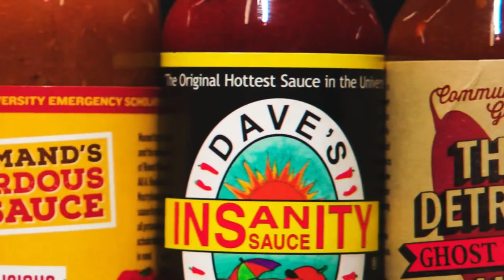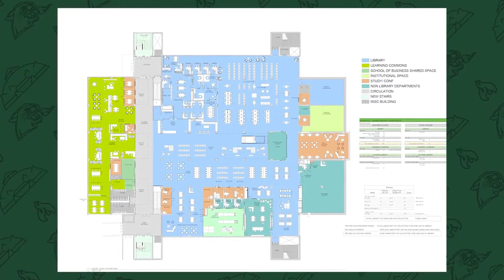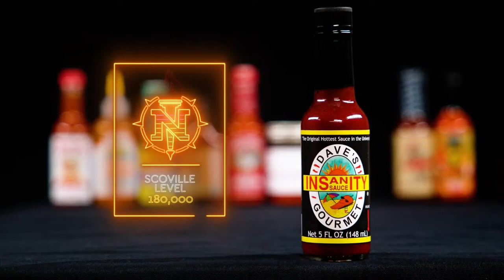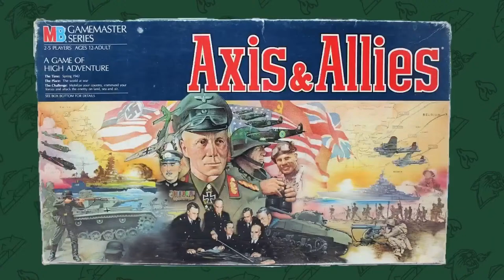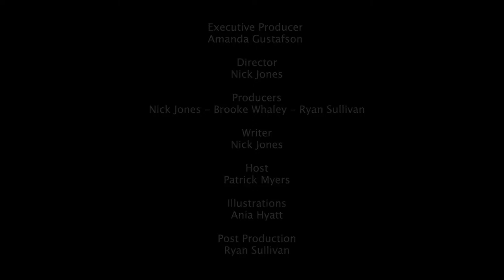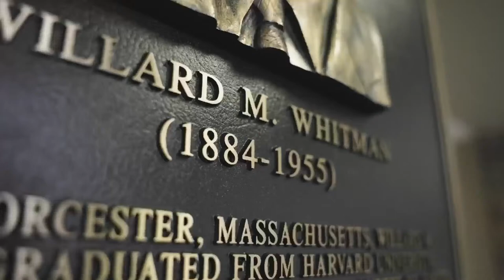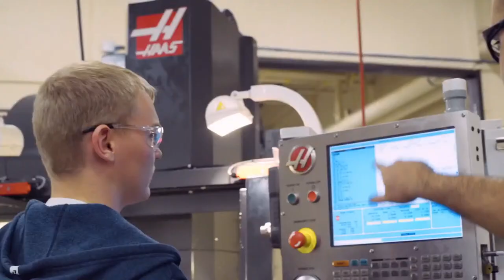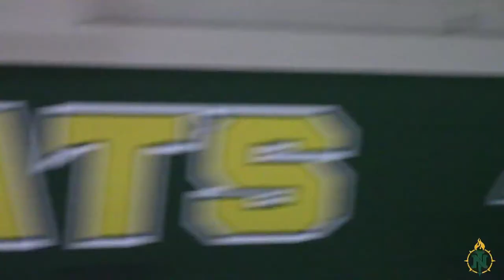NMU Intermural Men's Basketball Finals 2024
3rd place game: 1. IM Kings vs 4. Swingers 8 pm

FINALS: 2. 2013 Spurs vs 2. The Tilted Towers Titans at 9pm

This is a Northern Michigan University event being live streamed on behalf of the University.

The views, comments and opinions of this YouTube channel do not reflect the opinions of the University.